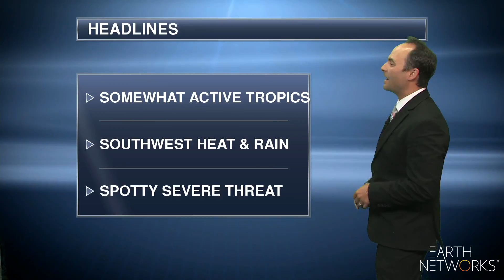weather_threats-aeris_EN_1080_06132018